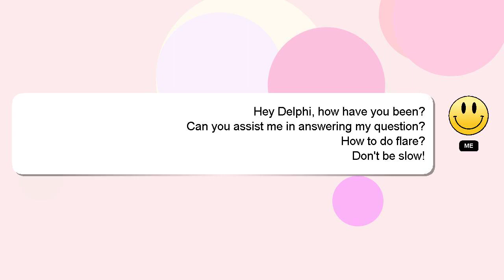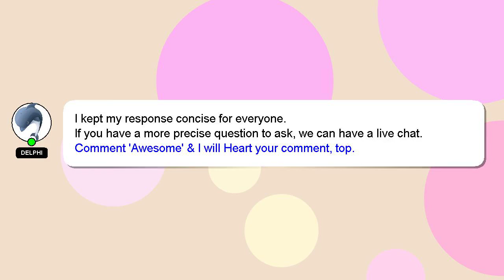How to do flare?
Allow me to introduce myself briefly, Greetings, my name is Delphi. I am here to aid you in getting answers to your questions. - How to do flare?

Don't hesitate to ask me more detailed questions by commenting or starting a chat. Providing an answer will be acknowledged and appreciated with a 'heart' from me.

*1 What we are experimenting :*